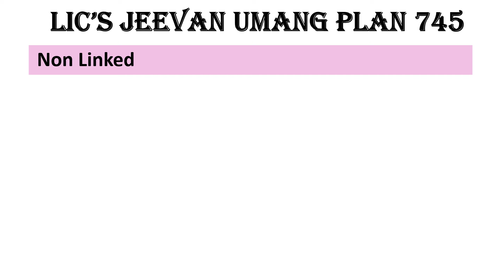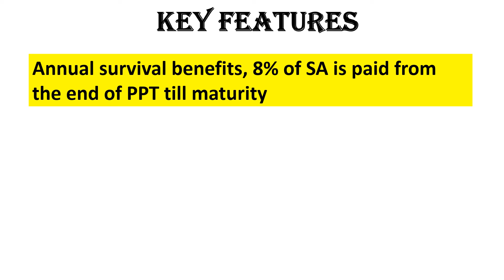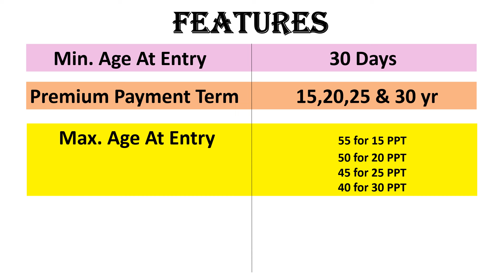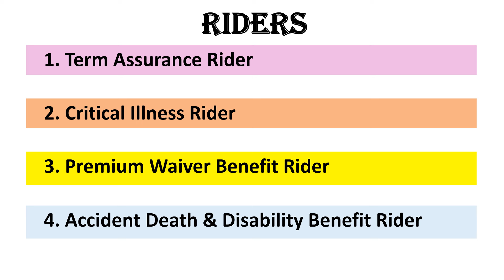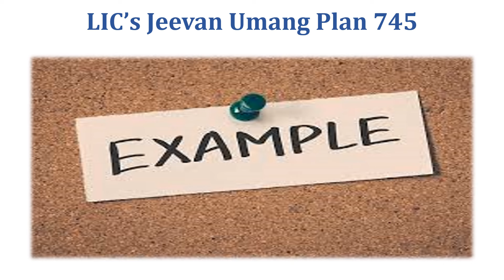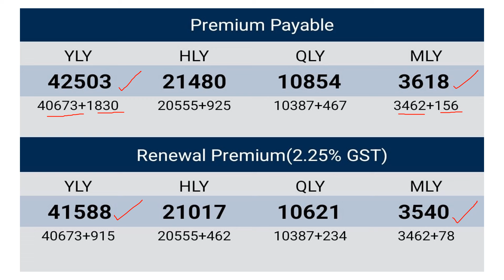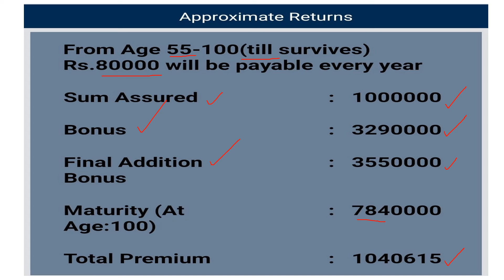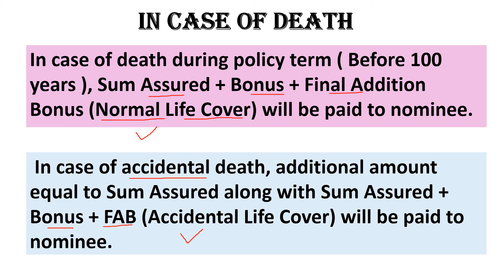Revised LIC Jeevan Umang 745 I Best Pension Plan of LIC I LIC Table 745 | Er. Aman Thakur